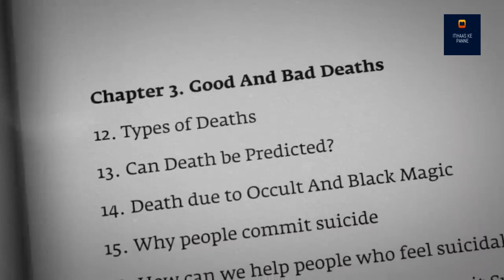एक किताब उन सबके लिए जो एक दिन मरेंगे | Sadhguru Hindi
हाल ही में विमोचित अपनी पुस्तक 'मृत्यु' पर बात करते हुए सद्‌गुरु बता रहे हैं कि भले ही कुछ लोगों को ये बात हजम न हो लेकिन आज के समाज में रह रहे लोगों के लिये ये पुस्तक बहुत ही महत्वपूर्ण है। उम्मीद करते है की आप सब इस विडीओ को ध्यान से सुनेगे और अपने अपने विचार सोच समझ कर विवेक के साथ हमें कॉमेंट बॉक्स में भेजेंगे!